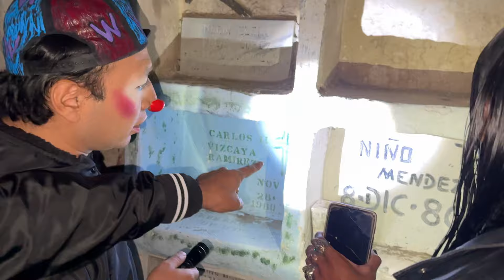NOS METIMOS A PANTEON EMBRUJADO / EXPLORACION URBANA / LOS DESTRAMPADOS